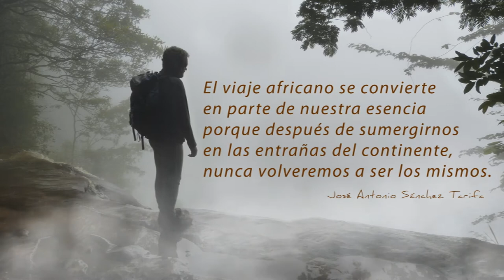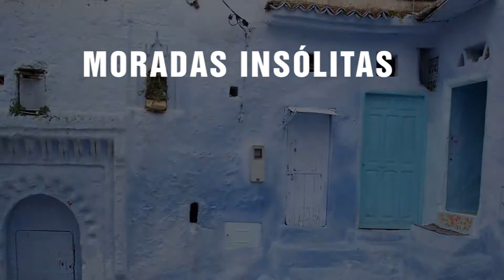Viaje a las entrañas de África de José Antonio Sánchez Tarifa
Esta obra recoge unas profundas vivencias forjadas a lo largo de numerosas expediciones a África. El autor es un perpetuo viajero, cautivado por los aspectos menos conocidos de los rincones africanos. Así, podremos asistir como testigos de excepción a las intimidades de este continente, que continuamente nos sorprende con paradójicas manifestaciones; de su naturaleza salvaje a sus peculiares ciudades, de su colorido a sus tragedias, de sus montañas a sus desiertos.

Con la lectura de este apasionante libro de viajes nos despertaremos entre las caravanas de los tuareg, nos entretendremos con las risas de los pigmeos, nos calmaremos con la Mano de Fátima, hasta perdernos en los atardeceres malgaches y soñar entre los arcoiris nocturnos de las cataratas Victoria...

Viaje a las entrañas de África refleja la esencia más ignorada del continente y nos hace partícipes de ella de una manera sorprendente con un estilo fluido y original.